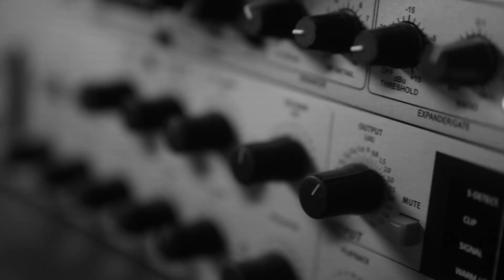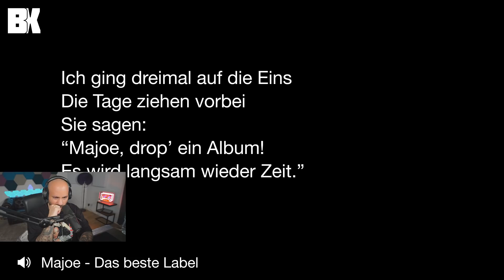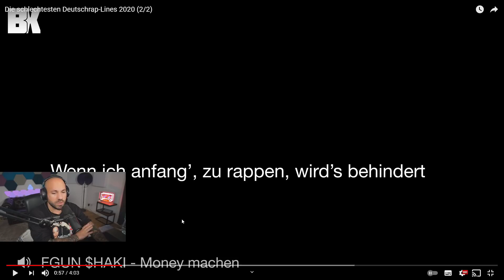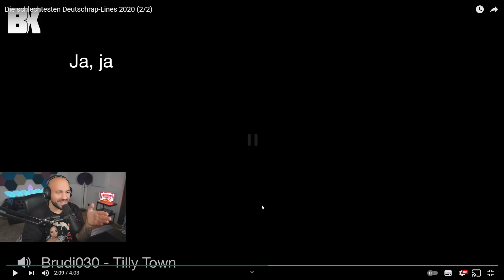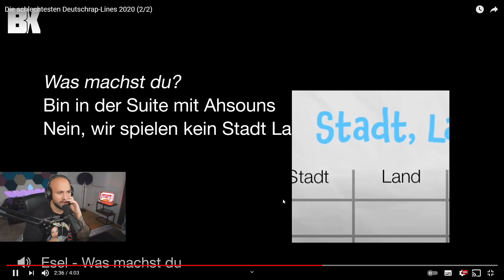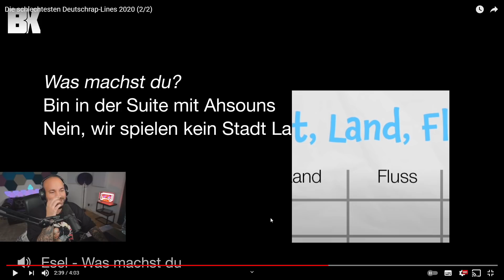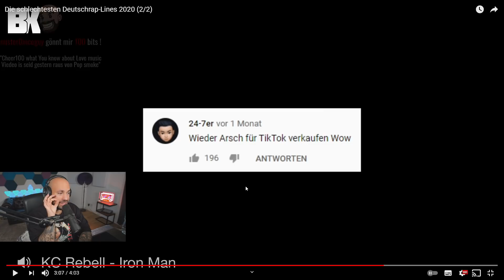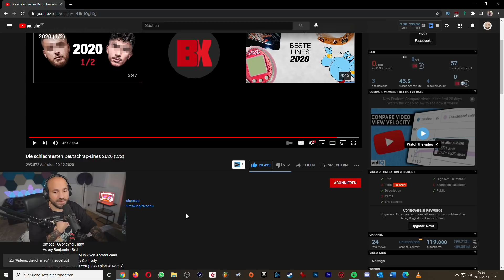Lachen oder weinen? Die schlechtesten Deutschrap-Lines 2020 (2/2) / 2Bough REAGIERT